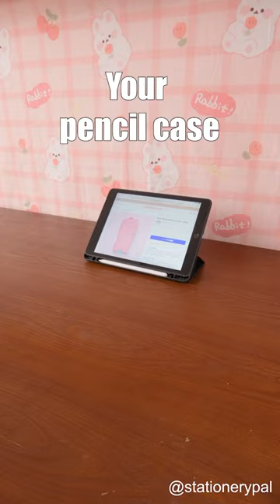Your pencil case VS Turboflex pencil case.